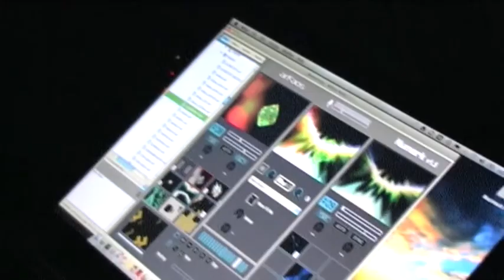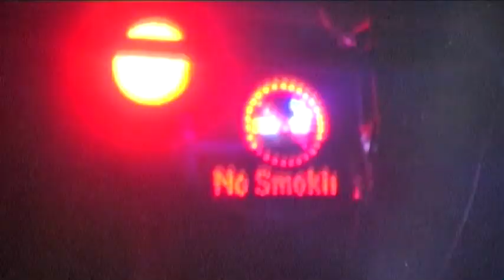Origines of Origenes - Launch party video 26 nov 2010 @ Korsakoff - Amsterdam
Origenes Launch party. it all begins here...
Sonocracy - Determinators -  Der process - Juan Zarco -
Don Lucas - Cecco - Paul Williams - Mulla